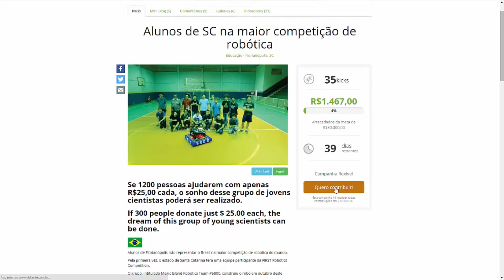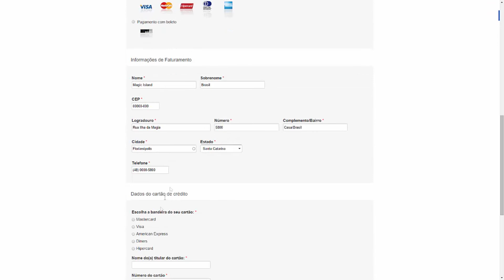Magic Island 5800 - Como Ajudar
Vídeo tutorial de como ajudar com a campanha de arrecadação da equipe Magic Island Brazil #5800 rumo à FIRST, a Maior Competição de Robótica do Mundo, que acontecerá em Las Vegas, EUA de 30 de março a 2 de abril de 2016.